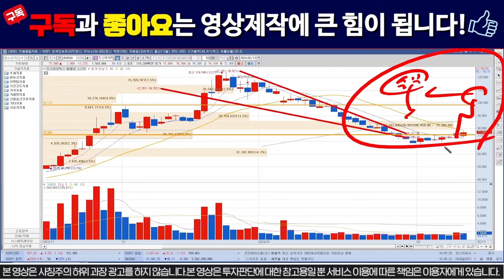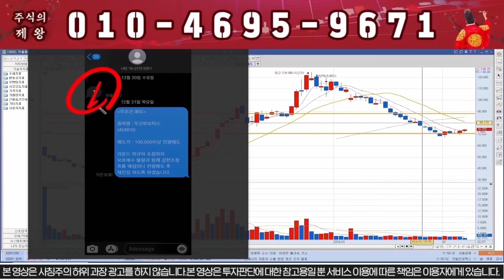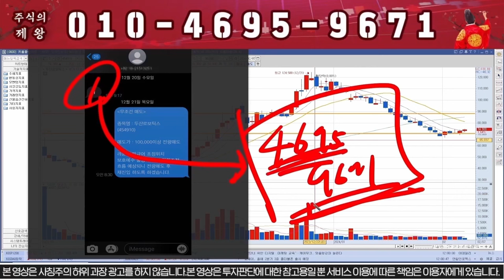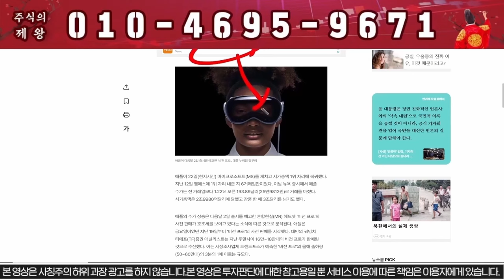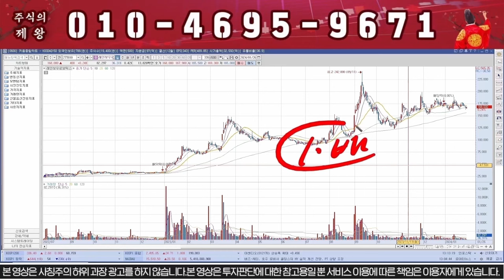[두산로보틱스] 인수합병 공시뜬다!!!! 신고가 확정이다!!!